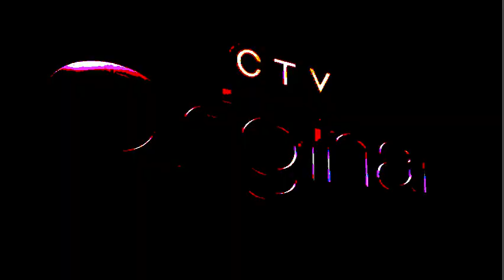CTV Original Programming All Effects in Windows Movie Maker 6.0